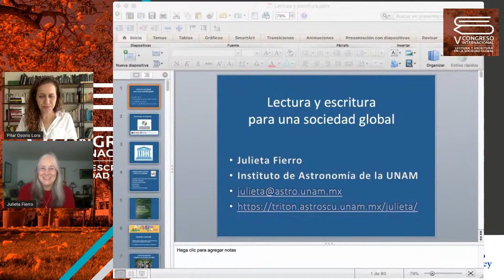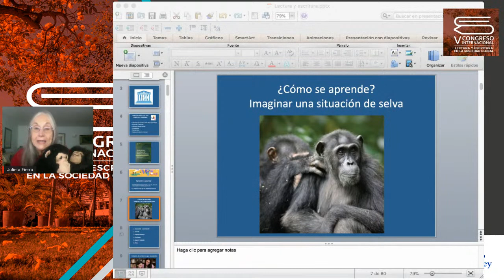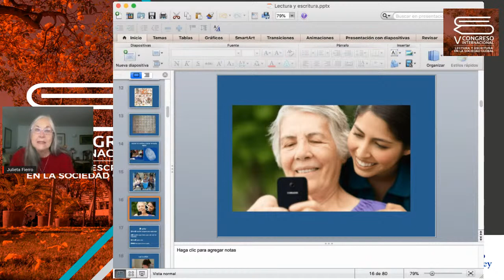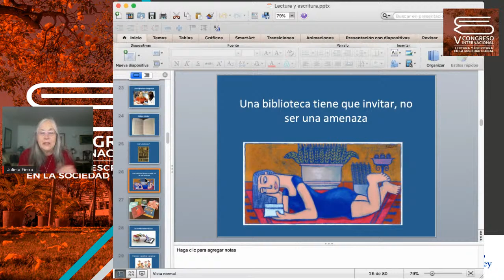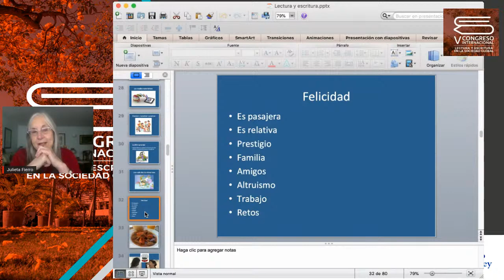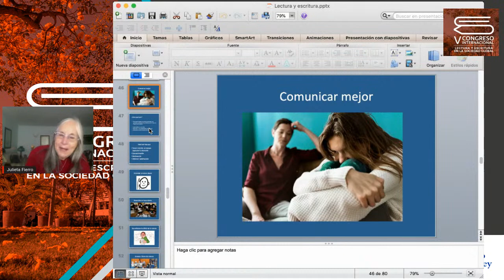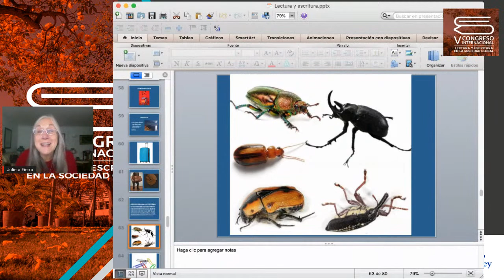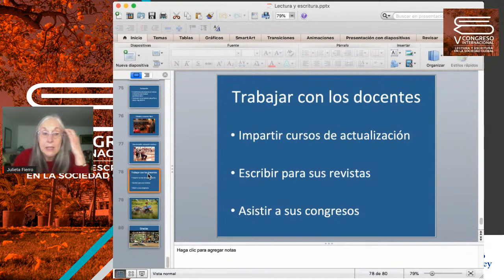Lectura y escritura científica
Conferencia dictada por la invitada internacional miembro de la Academia mexicana de la Lengua, la doctora Julieta Fierro Gossman- Universidad Nacional Autónoma de México.